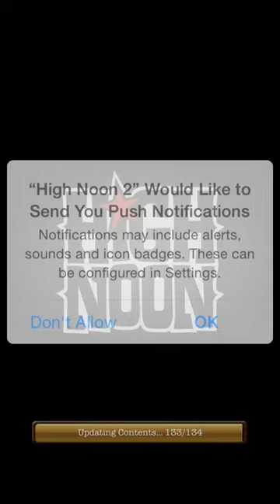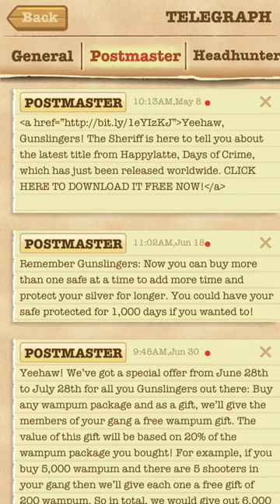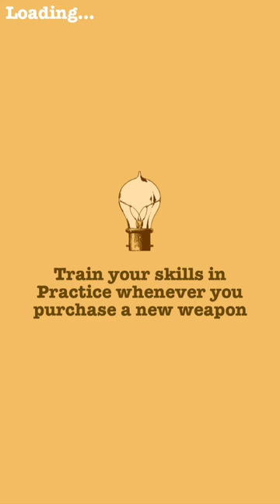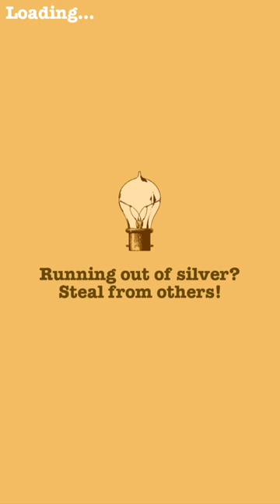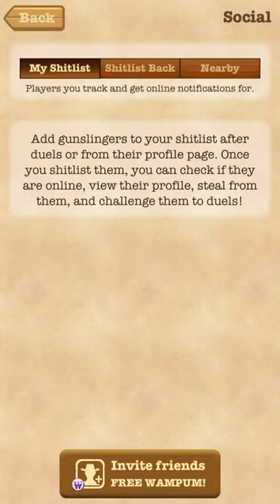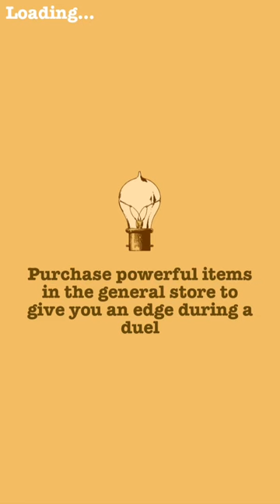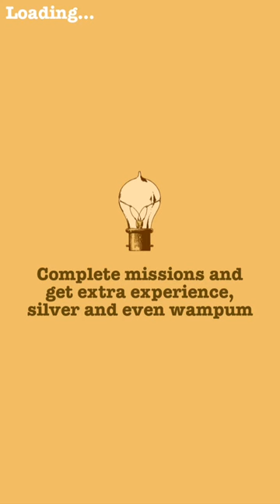High Noon 2 (By Happylatte Games) - iOS/Android - iPhone/iPad/iPod Touch Gameplay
IMPORTANT NOTICE : For the players who updated the game to the new version today, a reinstall of High Noon 2 is required, please delete and reinstall the game in order to solve the issue, the team is working on solving it.

Are you the deadliest cowboy in the West? Battle shooters from around the world in action packed PVP fights. Set in a big Western town called "The Gulch", you will be shooting your way to the top in this free multiplayer fps action game.

Each pvp game you play in this fps is super fun: you fight other cowboys to become the best shooter the West has ever seen. Beware though, as the top fighters won't give up their leading position without a big battle. It's kill or be killed in this Western multiplayer fps shooter.

How will you become the best gun fighter in town? Will you play with the sniper gun to fight other cowboys with precision? Or will you go for big action with the shot gun, shooting your way to the top? It's up to you cowboy. "Fight to win or die shooting" as we say here in the West.

To make a long story super short: this multiplayer fps action shooter is the best fun you can have if you've always dreamed of being a cowboy in the Wild West. Simply turn your phone into a gun when you play this shooting game and remember: "Fight to win or die shooting".

PLAYER REVIEWS:
- 5/5 "That rush you get when you headshot a complete stranger right before they kill you. Nothing beats it."
- 5/5 "GREAT way to pass the time and get some anger management!!!"
- 5/5 "Amazing I love how u get a freaking sniper at level 3!!!"

FEATURES
- The only authentic action fps shooter with battles set in an old Western town;
- RPG style progression of your character and weapons;
- Try your best to kill players from around the world in real-time multiplayer pvp battles;
- Choose from many different weapon types taken straight from the Wild West, including the President's revolver, Tsar's shotgun and the Sniper rifle;
- Fights are even more fun now that you can create big gangs together with all the other top players;
- Selected specifically for the big battles you're about to play: the best western clothing and other top items, only available in the local Western super market.
- NEW: super precise aiming with upgradable weapons and gun mastery;
- NEW: see pvp stats on yourself and other fighters, helping you to get more kills;

Please note that due to new 3D graphics fights in High Noon 2 only run on the following Apple devices:
- iPhone 5s, 5c and 5
- iPad 4, iPad 3, iPad 2, iPad Air, iPad mini and iPad mini 2

** NO FUN ON iPad 1, iPod Touch 4 or OLDER AS THE HIGH NOON 2 DOES NOT RUN ON THOSE DEVICES**

What's New in Version 2.1.0.25

- Master your weapon and watch it glow with power!
- Know more about yourself and your opponent: you will now be able to see a player's gun level, hit points, speed, win ratio and total number of wins.